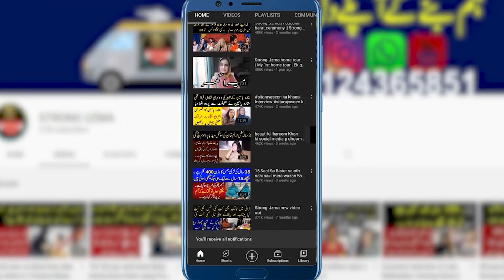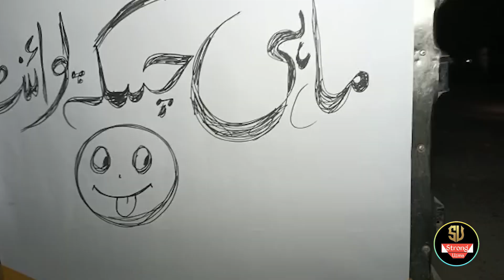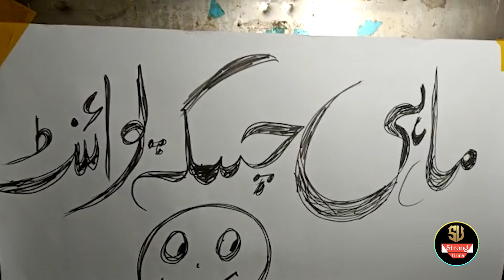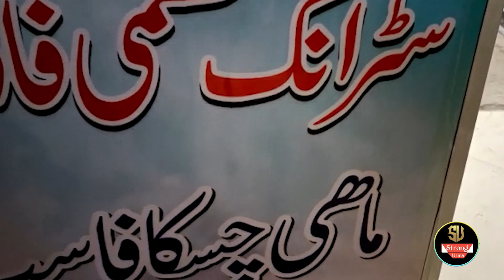log khty husband ki shakle achi h nh is ko chor dey muhabbat ki mesal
Welcome to the Official YouTube channel of Strong Uzma

Uzma Gillani;

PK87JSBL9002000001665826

   / stronguzma123

Visit our second channel :

    / 3ijv5m2rao

Through this channel we will show you the Problem of the People's, Entertainment, Infotainment and Much More So Keep Connected and

CREDITS;
MUSIC USED IN THIS VIDEO: